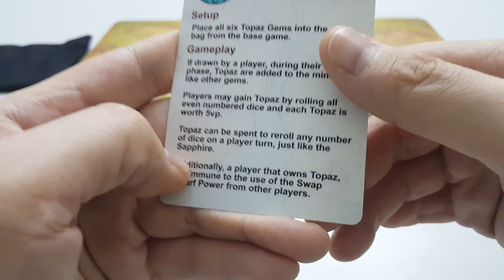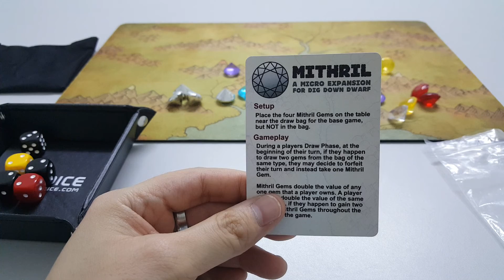Runthrough เกม Dig Down Dwarf By MG. Juk (Part 3/4)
Sorry for the foreigners, this is a Thai version. For English version please look for another video. Thank you for your kind understanding.